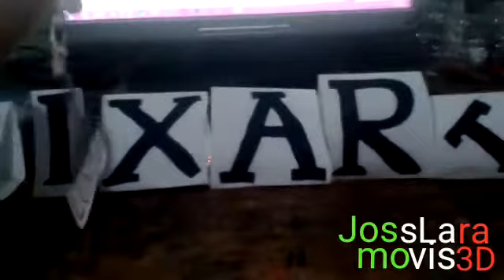PIXAR logo LLUVVBJK AND JossLara parte(15)